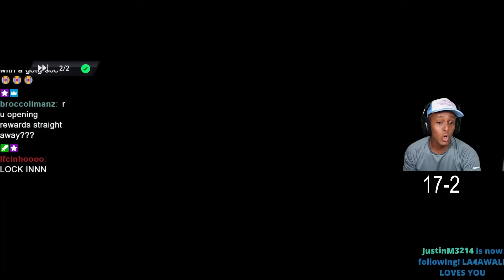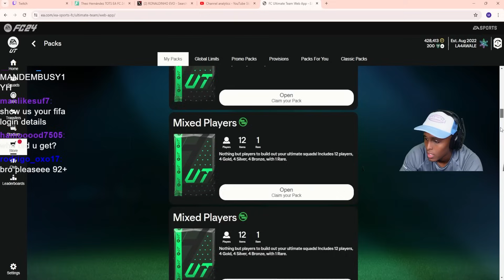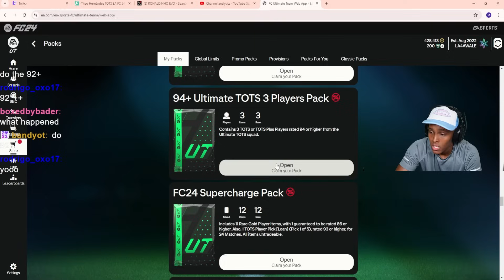I Tried To Get RANK 1 Then Broke My Arm *HILARIOUS* 😂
HOW CAN FIFA MESS UP MY ARM?